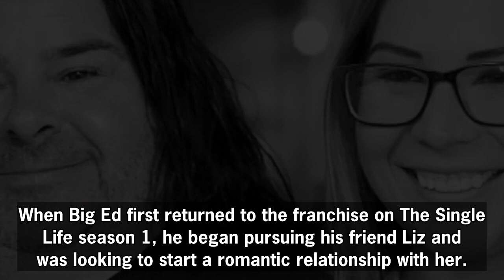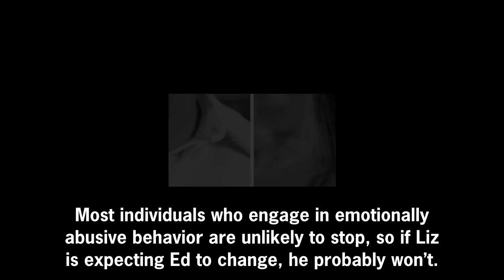90 Day Fiancé: Why Big Ed & Liz Should Never Ever Get Married